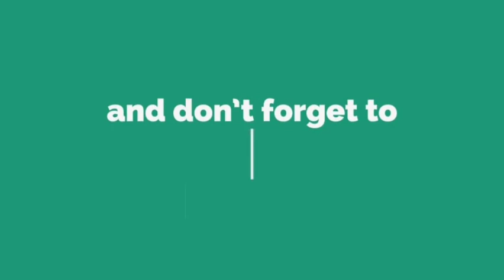Mr Balotelli !! Mode Solo Gokil Dapat Kill Banyak Sampai Double kill PUBG Mobile 2018